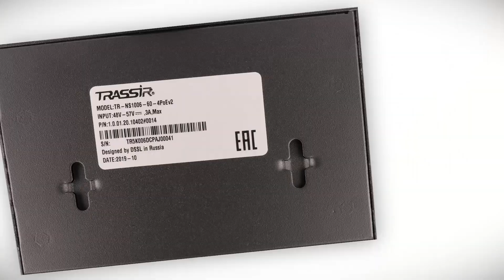PoE-коммутаторы TRASSIR (до 250 м)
PoE коммутатор TRASSIR TR-NS1006-60 v2